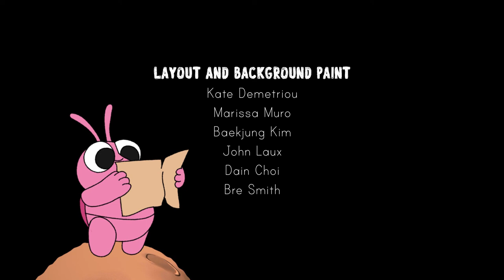DungLoveFestivalCutHD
In Dung Love, we join a little beetle and his precious dung ball on a long and treacherous pilgrimage. Puddles become lakes and pebbles become mountains. Our tiny hero braves the towering grass, a searing blacktop highway, and one very hungry bird, all while keeping his smelly cargo safe. Why does he risk his buggy life for a nasty ball of poop? Beyond the littered streets and forest, the beetle uses the dung for an unexpectedly beautiful purpose.
Written and Directed by Christine Veverka

Produced by Alison Agnew

Gage Bowman
Marianna Falletti
Meagan Lee
Teresa Faller
Tre Fewell
Alex Norton

Music and Sound by Aren Blondal